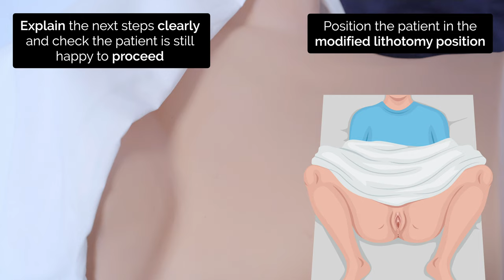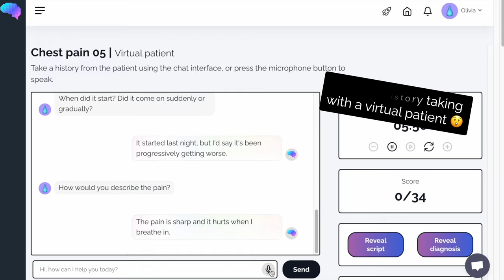Vaginal Swabs | STI Screening | OSCE Guide | UKMLA | CPSA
The video provides a step-by-step demonstration of how to perform vaginal swabs for sexually transmitted infection screening in an OSCE station.

Chapters:
- Introduction 00:00
- Gather equipment 01:38
- Position patient 02:15
- Inguinal lymph nodes 02:44
- Vulval inspection 03:11
- Vulval swab 03:21
- Vulvovaginal swab (NAAT) 03:44
- Insert speculum 04:07
- Visualise cervix 04:47
- High vaginal swab 04:54
- Endocervical swab 05:25
- Remove speculum 06:03
- Explain findings and next steps 06:35
- Summarise findings 07:04
- Further investigations 07:29